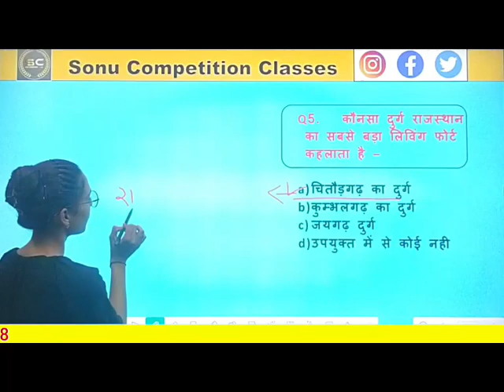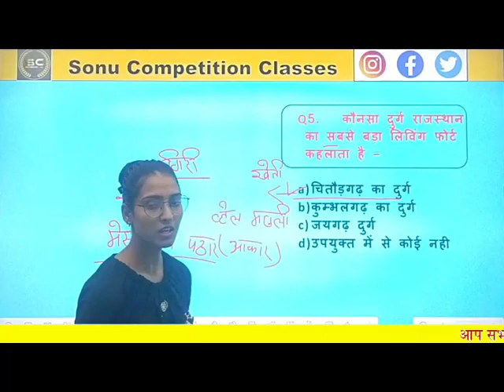guhil vansh important questions